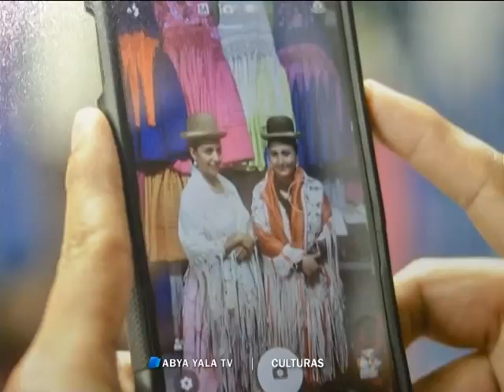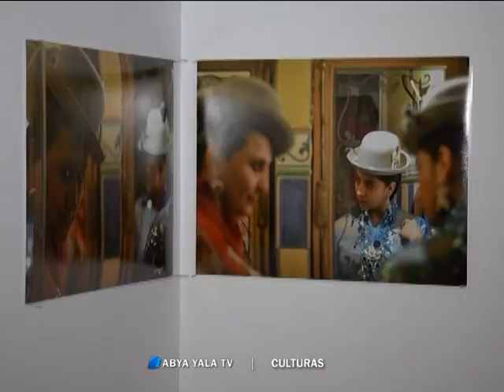Exposición CCELP "Lo Normal"